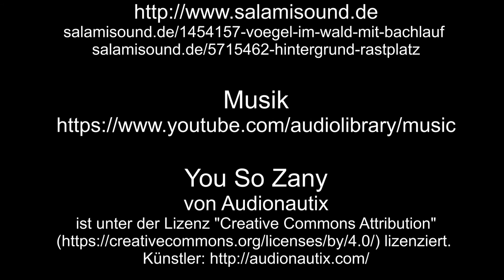Planespotting KölnBonn Landen 24 – 3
Flughafen Köln/Bonn
Eröffnung: 1938
Hier im Video dreht sich alles um Bahn 24
Start- und Landebahn: 06/24 – 2459 m x 45 m
Flughafen KölnBonn - ICEA-Code: EDDK
Flughafen KölnBonn - IATA-Code: CGN
Weitere Daten zum Flughafen auf Wikipedia
Weitere Daten zu den Flugzeugen auf Wikipedia
Weitere Daten zu Fluggesellschaften auf Wikipedia

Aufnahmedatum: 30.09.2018